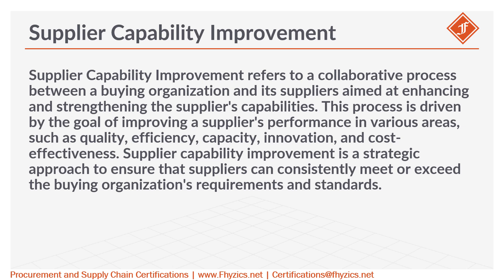Supplier Capability Improvement from Procurement Lexicon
Supplier Capability Improvement refers to a collaborative process between a buying organization and its suppliers aimed at enhancing and strengthening the supplier's capabilities. This process is driven by the goal of improving a supplier's performance in various areas, such as quality, efficiency, capacity, innovation, and cost-effectiveness. Supplier capability improvement is a strategic approach to ensure that suppliers can consistently meet or exceed the buying organization's requirements and standards.